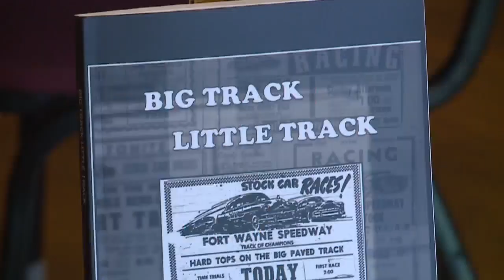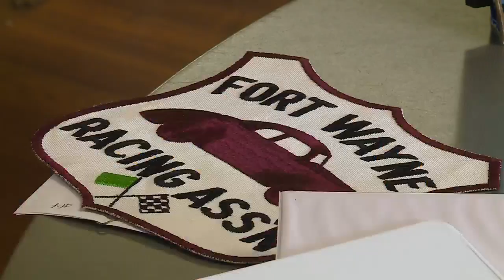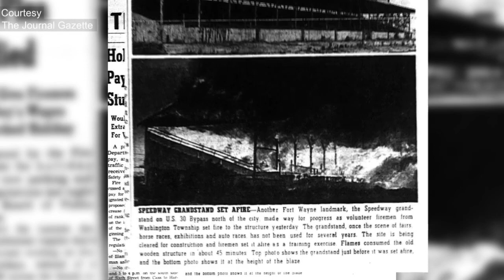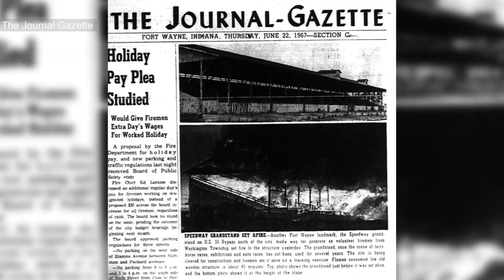The Fort Wayne Speedway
The Fort Wayne Speedway built in 1928 was once one of the most vaunted tracks in the country, Ethan Dahlen.